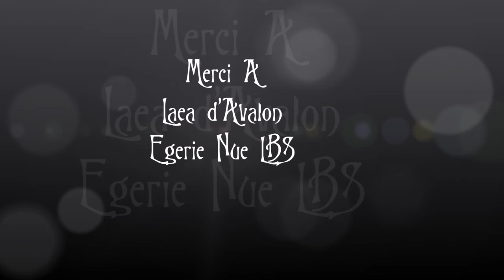Nu D'Elle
Modèle : Laea D'Avalon,  Egérie Nue LBS
Photographe : Lady Bulle Studio
Musique (libre de droit) : I Will Remember par Antartic Breeze